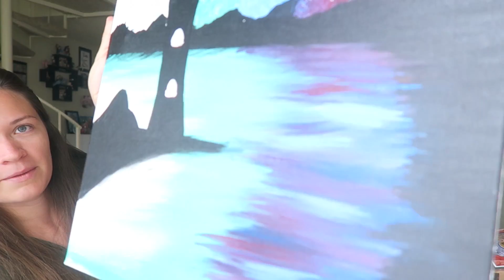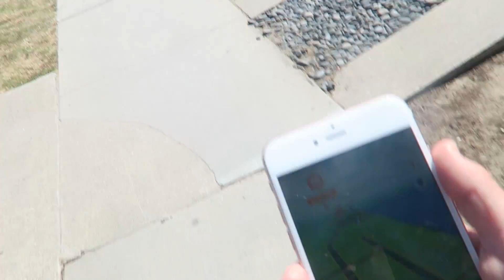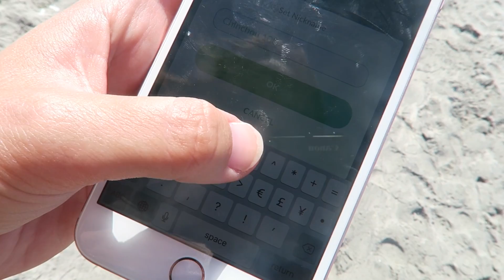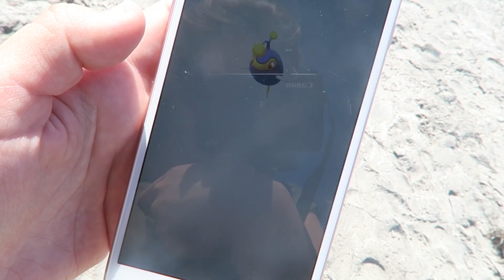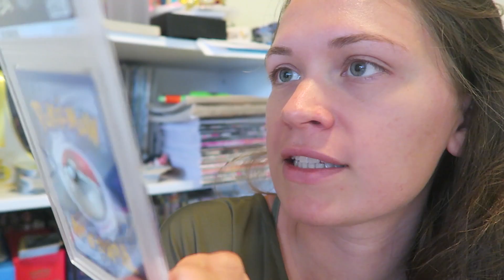Oh hello there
Happy Fall Equinox, everybody!